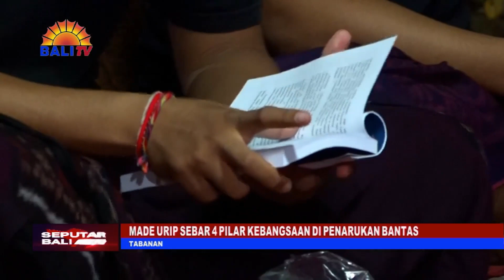MADE URIP SEBAR 4 PILAR KEBANGSAAN DI PENARUKAN BANTAS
ANGGOTA KOMISI EMPAT DPR RI DARI FRAKSI PDI PERJUANGAN, I MADE URIP, SELAKU SALAH SATU ANGGOTA MPR RI KEMBALI MEMBERIKAN SOSIALISASI 4 PILAR KEBANGSAAN DI BANJAR PENARUKAN BANTAS, DESA PENARUKAN, KECAMATAN KERAMBITAN, TABANAN. WAKIL RAKYAT SEJUTA TRAKTOR YANG AKRAB DISAPA M-U INI, SENGAJA TERJUN UNTUK MENGINGATKAN KEMBALI PEMAHAMAN NILAI-NILAI KEBANGSAAN DI TENGAH MASYARAKAT.